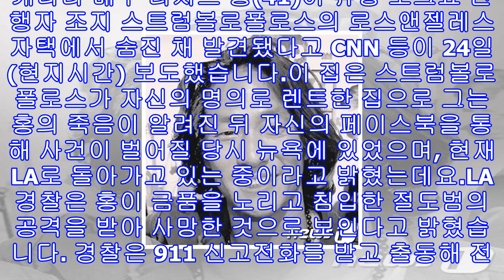캐나다 배우 리처드 홍 사망 원인? "금품 노리고 집에 침입 절도범 공격" 증언